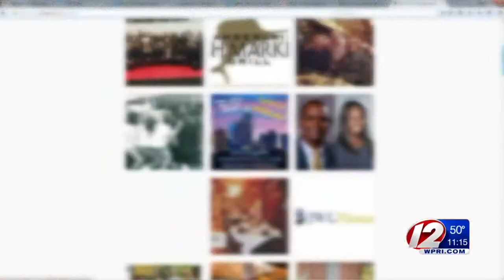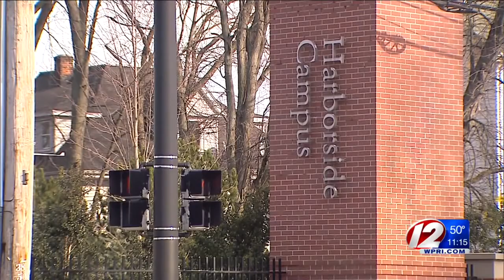DUI charge for man accused of striking JWU student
A Cranston man is facing several charges after striking a pedestrian with his vehicle Saturday morning.